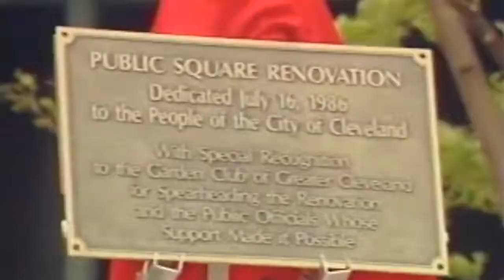30 years since the last time Public Square was dedicated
$50 million down completed